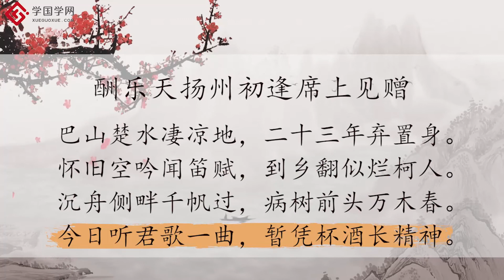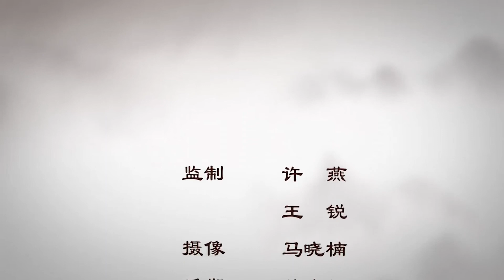《古诗赏析》第28节 刘禹锡《酬乐天扬州初逢席上见赠》【学国学网】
巴山楚水凄凉地，二十三年弃置身。
怀旧空吟闻笛赋，到乡翻似烂柯人。
沉舟侧畔千帆过，病树前头万木春。
今日听君歌一曲，暂凭杯酒长精神。